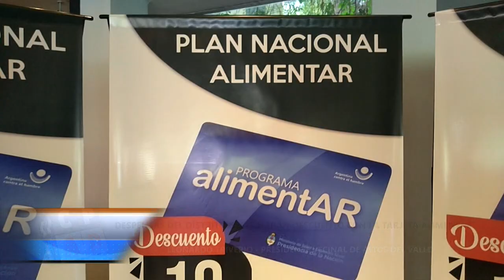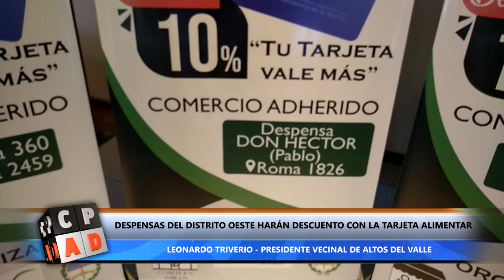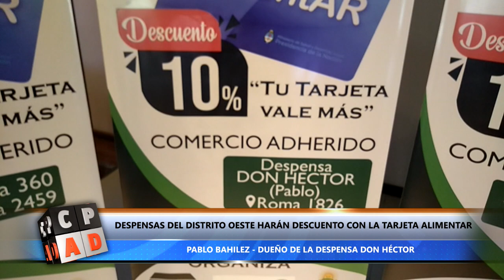DESCUENTOS CON LA TARJETA ALIMENTAR